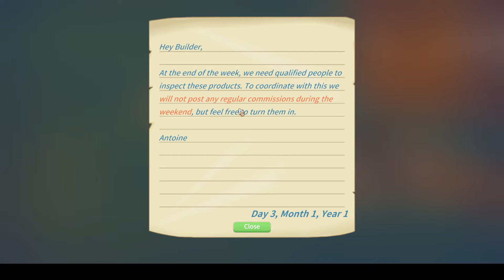My Time At Portia Episode 1 New Builder Meet Workshop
Today we begin our journey in my time at portia and see our workshop and start learning the basics of building in this game.